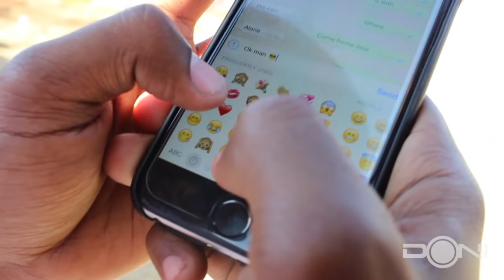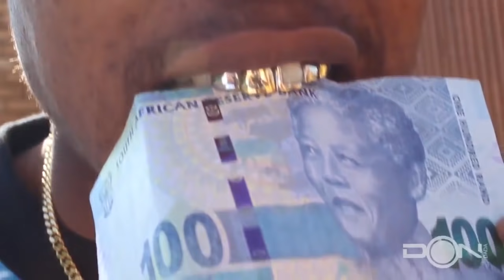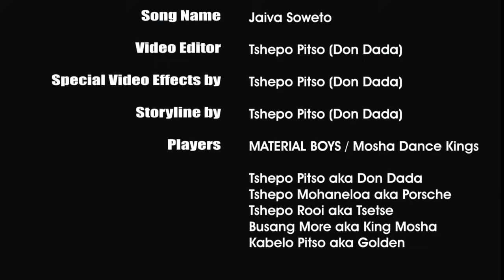Izikhothane Material Boys 2015 THE TAKE BACK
All Production of this video is done by izikhothane from shooting, editing, directing.

Stop fighting one another, African Brothers & Sisters, Izikhothane are proud of being Africans, They dont do drugs, they are not criminals, They love colours of Africa. LADIES & GENTLEMEN LETS FIGHT DRUGS than fighting good things that has nothing to disturb you with.